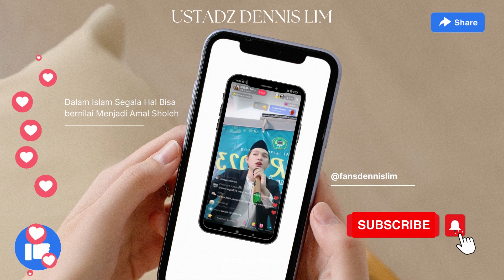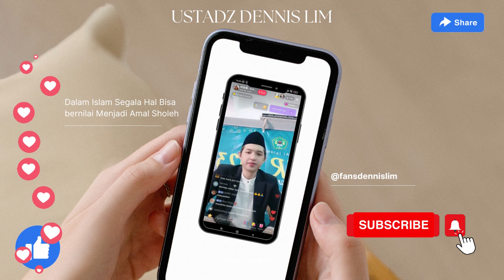🔴 Live Ustadz Dennis Lim : Kenapa Zakat Dulu Baru Puasa ?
Koh Dennis Lim
Ustadz Dennis Lim
Ust Dennis Lim
Teh Yunda
Ustadzah Yunda